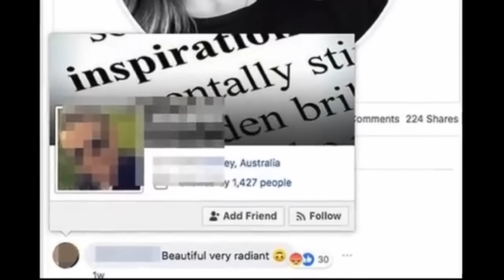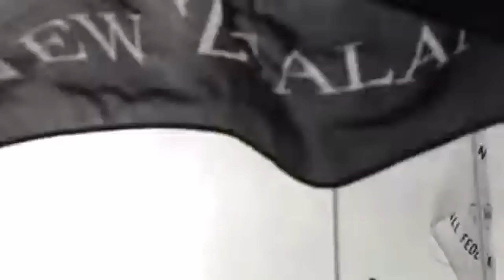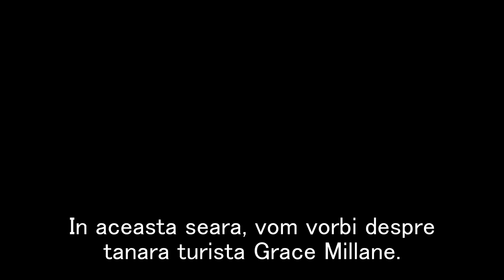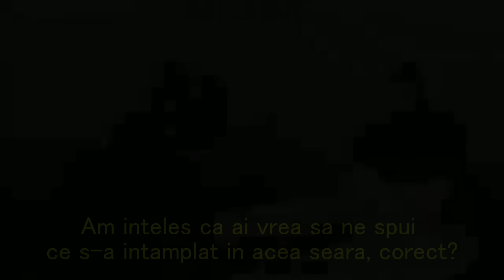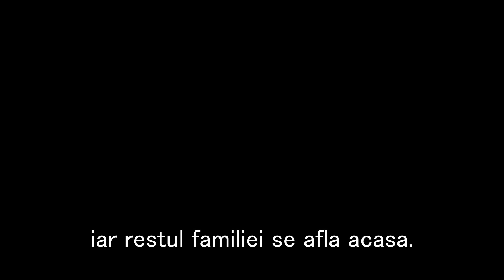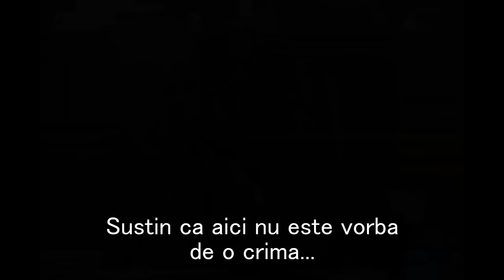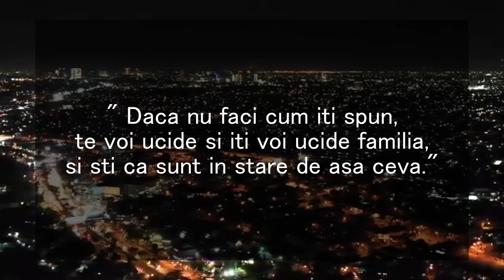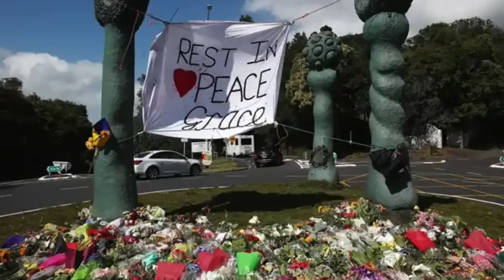A fost ucisă la prima întâlnire - TRUE CRIME